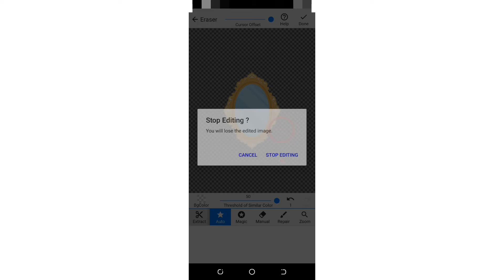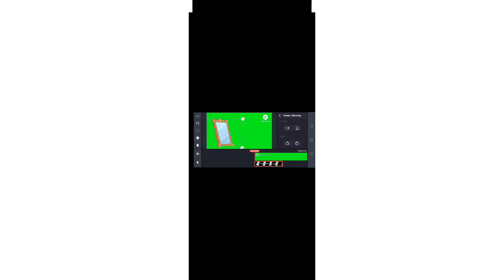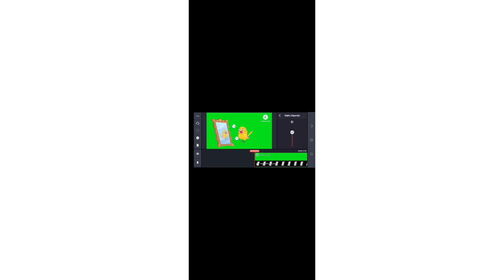How to show bird In mirror ? bird ko mirror mein kese dikha sakty Hain? in Hindi/ Urdu Fatima Edits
My Second YouTube channel link👇🏻 please support me ❤️